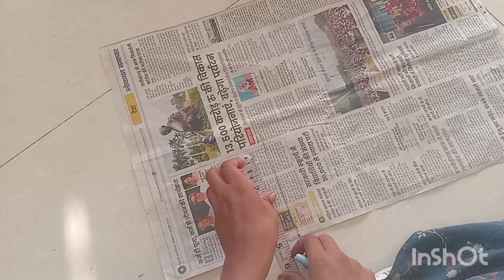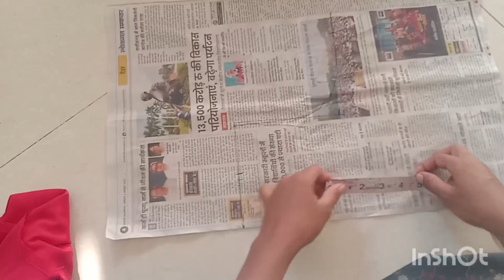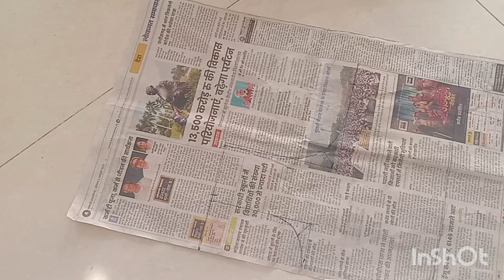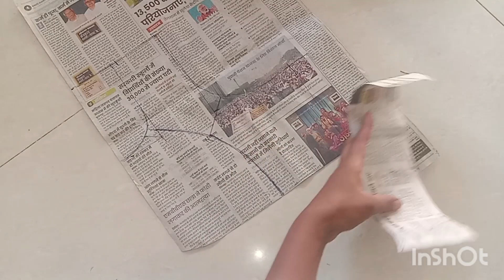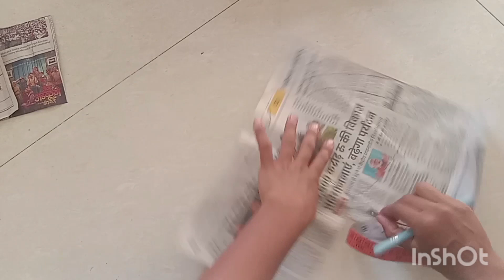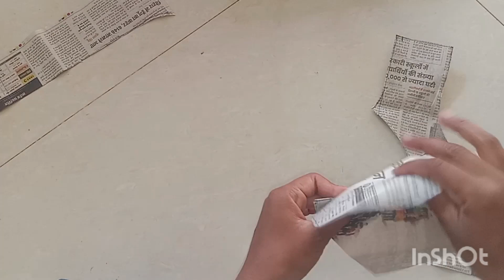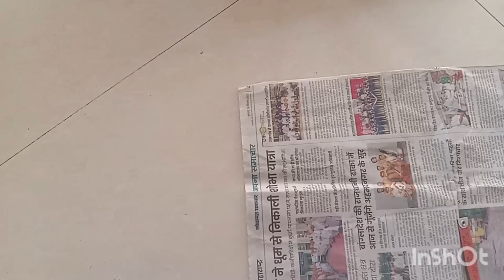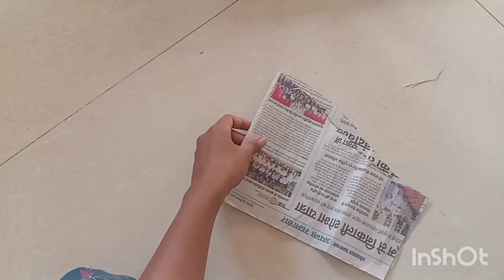40 size katori blouse pepar kating //अशा पध्दतीने पेपर कटिंग करा पटकन लक्षात येईल.